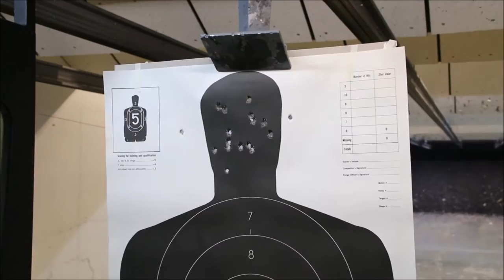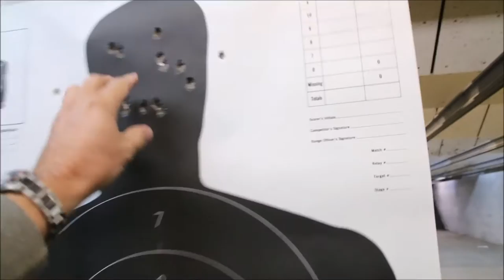GLOCK .40 E UM FUZIL 556 TREINANDO PARTE 2 | L337 VD#366